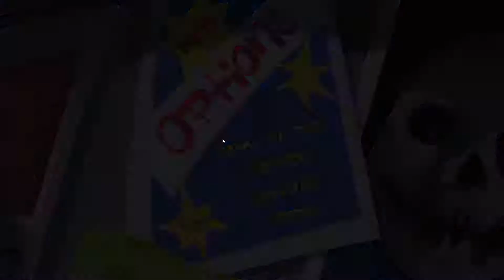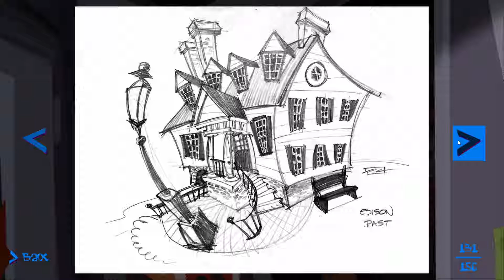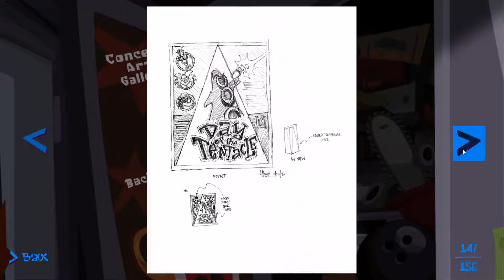Days of our Tentacles: Remastered - 6